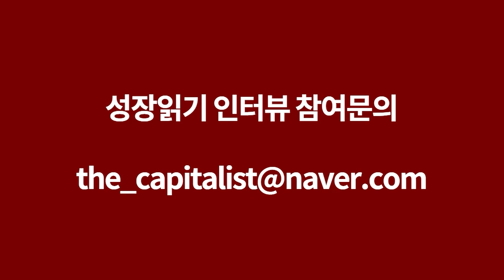월세 보증금으로 부동산 산다 I 신기선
📚 『 월세 보증금으로 부동산 산다 』 도서 구매 📚

고맙습니다.